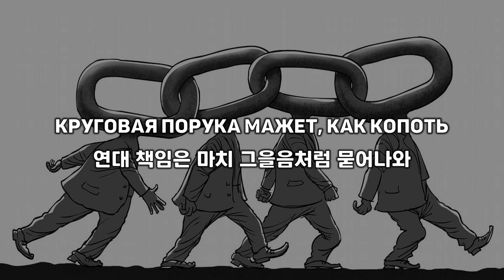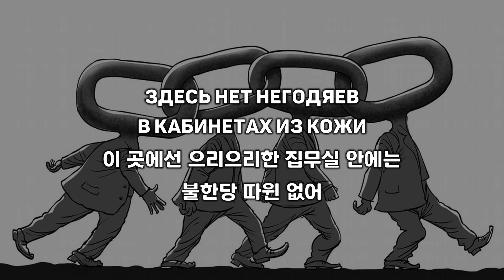[한국어 자막] 하나의 사슬에 매여 우린 하나(Скованные одной цепью) · 나우틸루스 폼필리우스(Наутилус Помпилиус)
하나의 사슬에 매여 우린 하나(Скованные одной цепью)
앨범 Князь тишины(1989) 수록